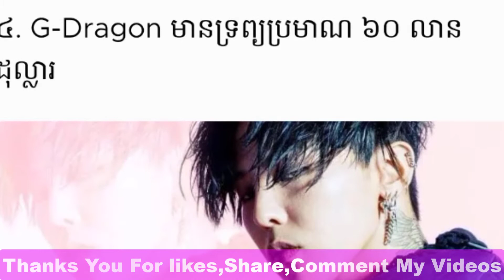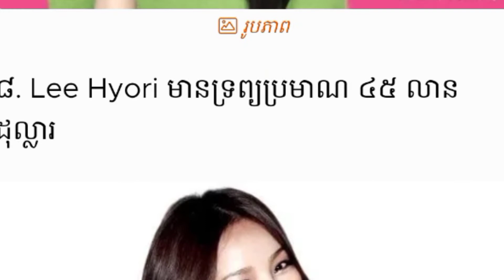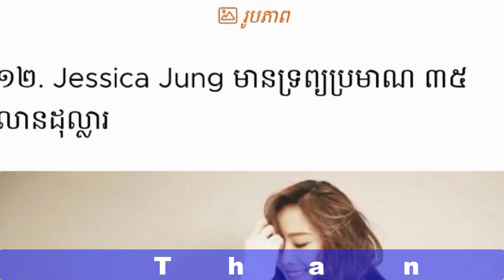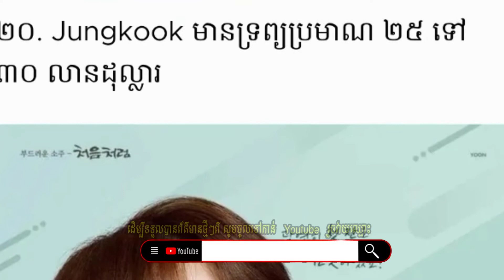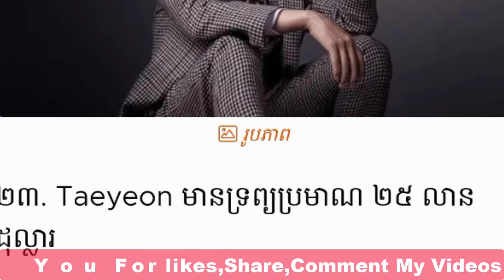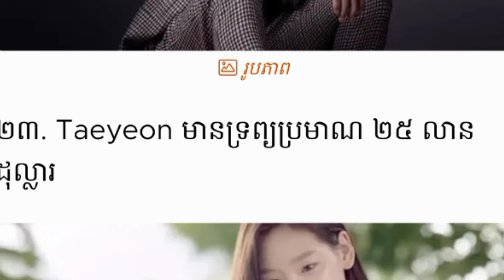គេហទំព័រ Seoulspace បញ្ចេញទ្រព្យសម្បត្តិ តារាចម្រៀង Kpop song សម្រាប់ឆ្នាំ២០២២, Korea News